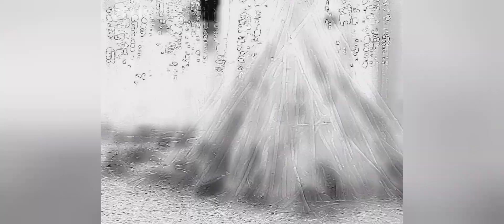Teepee Village On Thermal Imager FLIR One